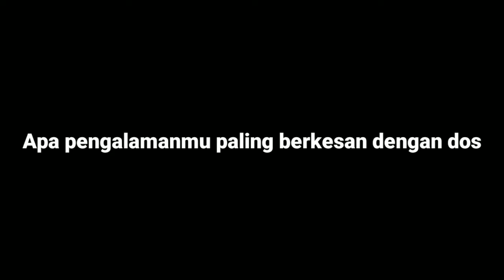ISI HATI MAHASISWA | PART 1 | Flobamora Studio | KITANYA #3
begitu banyak masalah bagi mahasiswa tidak hanya masalah pada tugas kuliah namun juga masalah dengan dosen pasti ada, sebagian besar mahasiswa tidak berani mengungkapkannya langsung dengan dosen tersebut biasanya hanya menggerutu di belakang dosen atau malah berkeluh kesah dengan temannya. Nah disini mereka akan mengutarakan isi hatinya kepada dosen yukk kita simak.